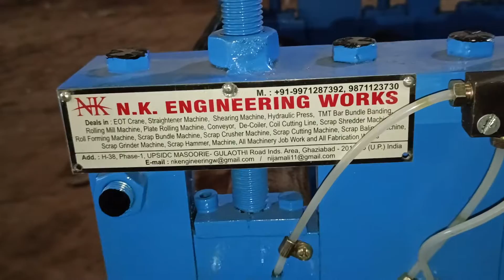ALUMINIUM SHEET STRAIGHTENING MACHINE +91 9971287392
we are manufacturer all type sheet straightening machine.

Mfg by:-
N.K ENGINEERING WORKS
GHAZIABAD (U.P) 201015
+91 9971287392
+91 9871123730